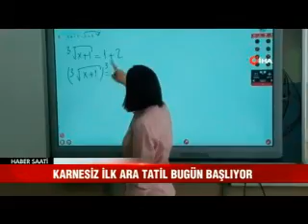Okullarda ilk ara tatil başladı